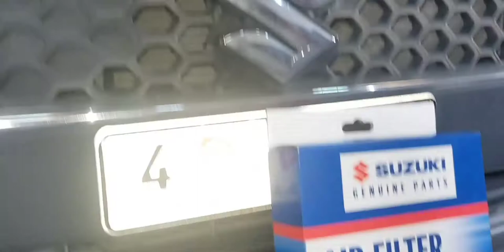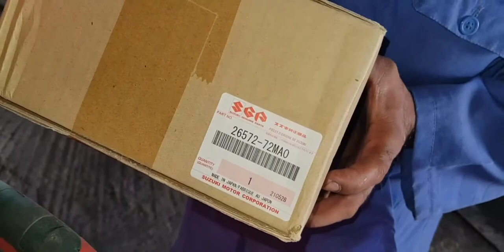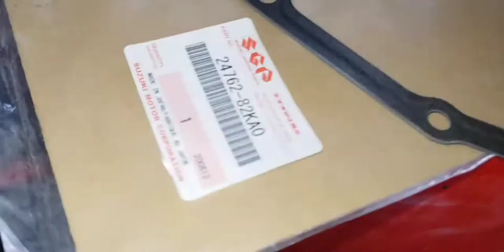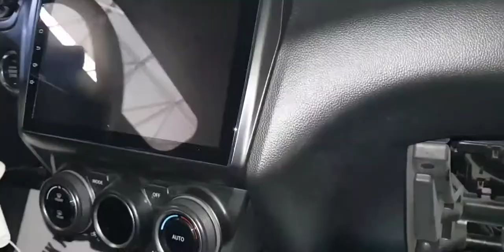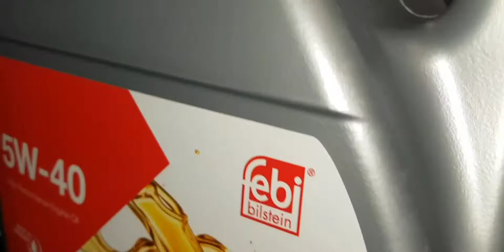suzuki swift 2019 oil filter.air filter.auto transmission oil.spark plag. Drive belt replacement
suzuki swift 2019  oil filter change . air filter change. auto transmission oil change.spark plag chenge. Cabin filter. Drive belt replacement

suzuki swift